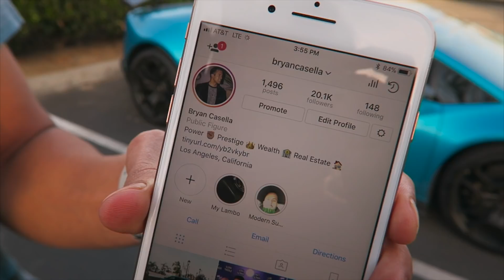5 THINGS I HATE ABOUT THE LAMBORGHINI HURACAN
This Huracan is amazing so it was really hard for Bryan to find 5 reasons on why he would hate this car!

! ► FAN MAIL ► !
Michael Primal Driven
1100 S Grove Ave
Suite E-2

►Gaming Channel!